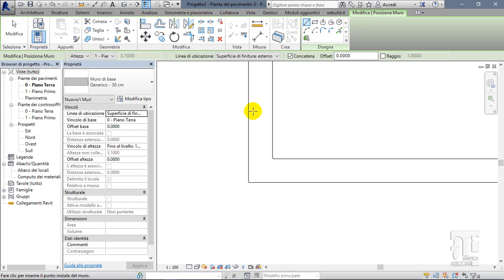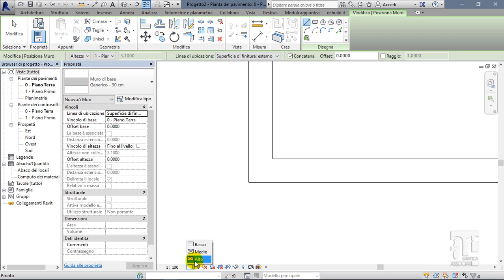REVIT in 1MINUTOEMEZZO - come disegnare un muro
Elementi di base su come disegnare un muro.